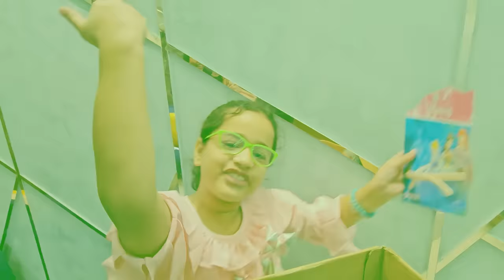Myra's Fancy Stationery Unboxing | BIGGEST STATIONARY UNBOXING